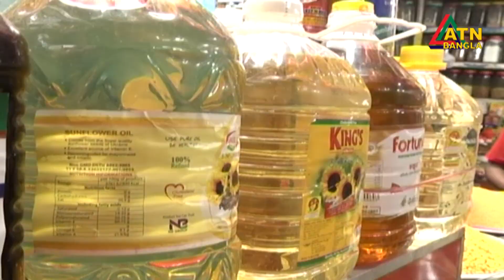অসহনীয় হয়ে উঠেছে নিত্যপণ্যের বাজার। ATN Bangla News